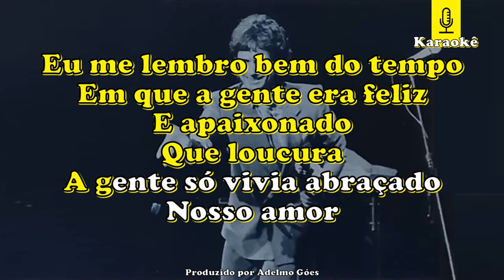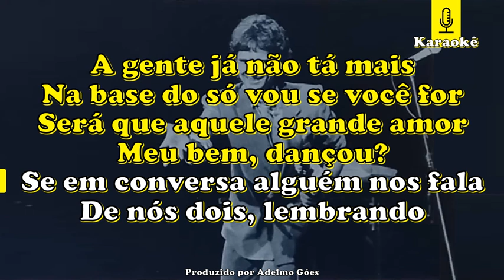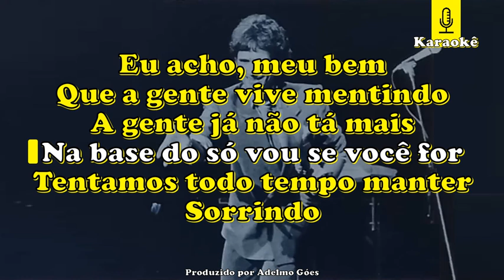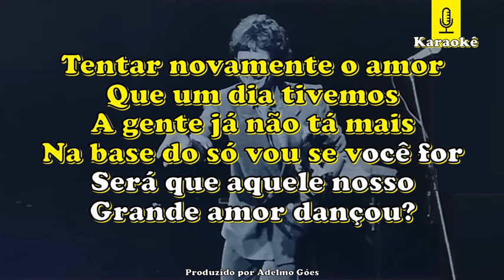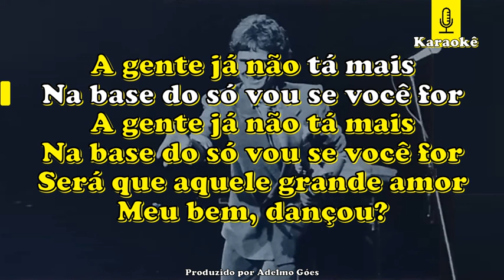Roberto Carlos - Só Vou Se Você For Karaokê